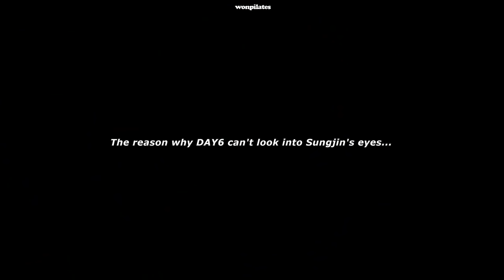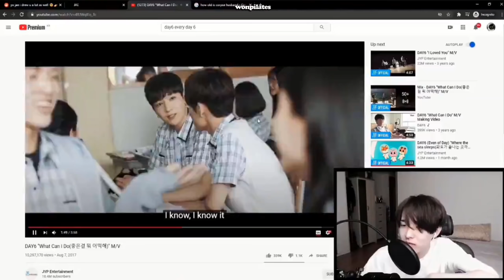The Power of Sungjin's Eyes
Just like his eyes, Park Sungjin sparkles on stage too.

DAY6 The Book of Us : Gravity COMEBACK LIVE TALK:
DAY6의 Free한 라디오 with Young K, 원필:
DAY6 Jeju: Paid content
Jae's Twitch: Deleted VOD
日本で本格始動、DAY6登場!　ananwebの人気連載「気になる、ハマる、K-POPの沼探検。ペンになっていいですか！？」:
페이스캠4K 데이식스 성진 한 페이지가 될 수 있게 DAY6 SUNGJIN Time of Our Life: